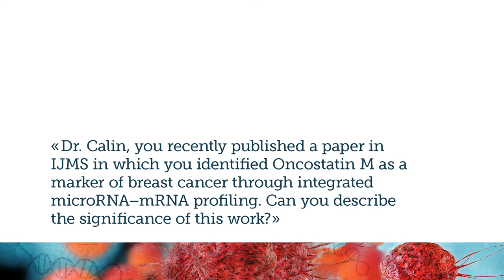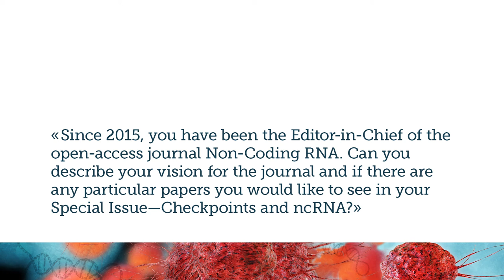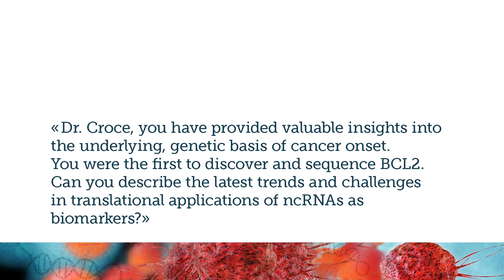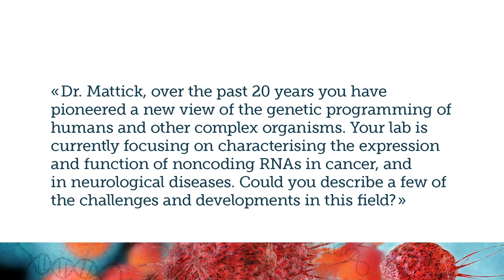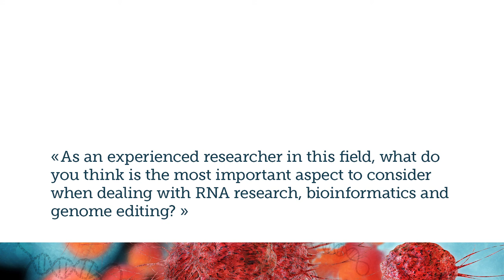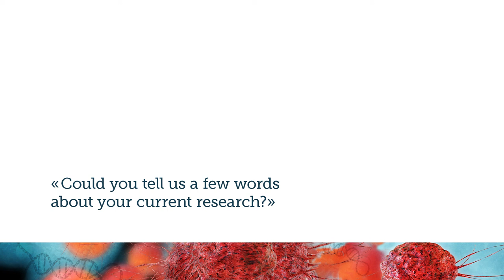ISFMS Conference 2017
00:00 George Calin - Editor-in-Chief of Non-Coding RNA
02:25 Carlo Croce
07:28 John Mattick - Editorial Board Member of Non-Coding RNA
10:20 Manel Esteller
11:45 Menashe Bar-Eli
13:35 Tom Schmittgen - Editorial Board Member of Non-Coding RNA
15:33 Massimo Negrini - Editor-in-Chief of High-Throughput and Editorial Board Member of Non-Coding RNA
17:15 Isidore Rigoutsos - Editorial Board Member of Non-Coding RNA
17:55 Witold Filopowicz
20:22 Franck Vazquez - CEO MDPI AG, Basel